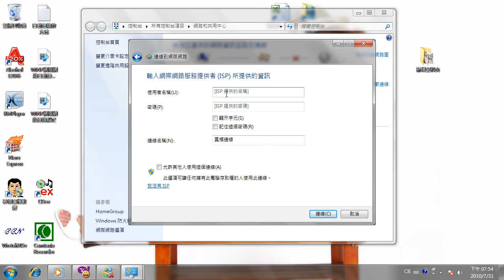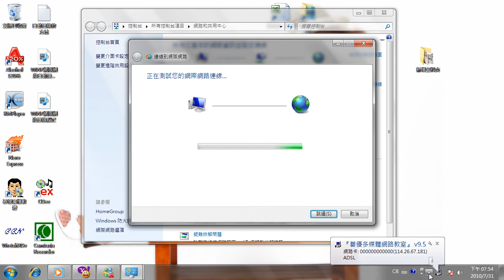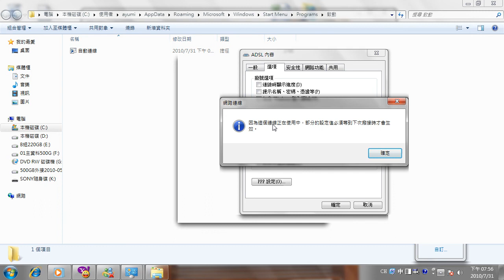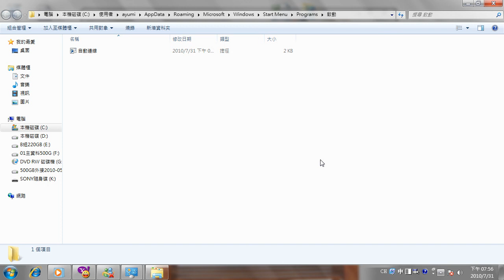WIN7網際網路連線及自動連線設定